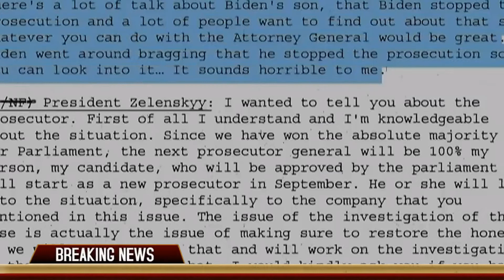Байден объявил войну Путину Чем это грозит России и россиянам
Президент США Джо Байден резко высказался в адрес Владимира Путина и пригрозил России новыми санкциями. Они могут ударить по российскому госдолгу и чиновникам самого высокого уровня. Жесткие заявления Байдена повлияют как на российскую внешнюю, так и на внутреннюю политику. После резких заявлений президента США Джо Байдена в адрес российского коллеги Владимира Путина вероятность введения новых и, главное, жестких санкций против РФ стала максимальной. Какими они могут быть? И к чему это приведет?

Biden declared war on Putin How does it threaten Russia and Russians
US President Joe Biden spoke sharply against Vladimir Putin and threatened Russia with new sanctions. They can hit the Russian national debt and top officials. Biden's harsh statements will affect both Russian foreign and domestic policy. After the harsh statements of US President Joe Biden against his Russian counterpart Vladimir Putin, the likelihood of introducing new and, most importantly, tough sanctions against the Russian Federation became maximum. What can they be? And where will this lead?

Друзья, при желании, вы можете оказать каналу «Balkhash Pubg» поддержку для развития канала, пройдя по ссылке или MasterCard 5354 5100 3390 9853
Достар, егер сіз қаласаңыз, сіз «Balkhash Pubg» арнасын или MasterCard 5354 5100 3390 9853 бойынша өтіп, арнаның дамуына қолдау көрсете аласыз.